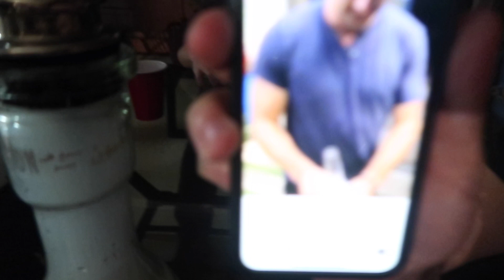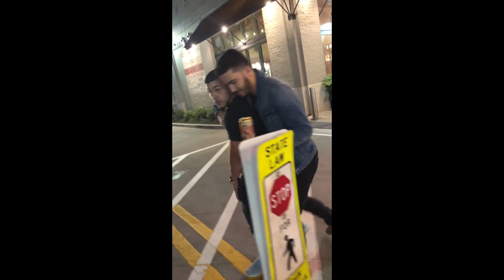MALE STRIPPER BURNS $100 BILL!!!! WTF?!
MALE STRIPPER BURNS $100 BILL!

Starting a new vlog series where I just compile a bunch of different events together that happened over the last few days. This one was a whole weekend of going out, and involved a flat tire, Dj takeoff challenge, drinking, fights, kissing a girl, male strippers, and much more! Enjoy!